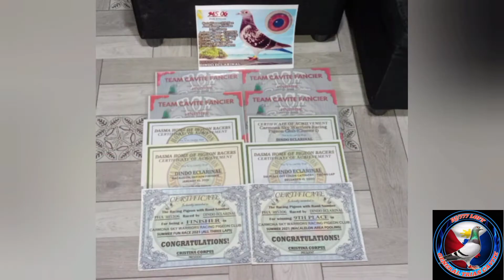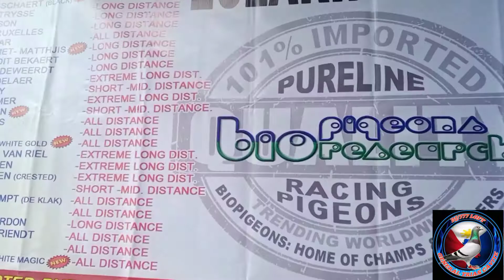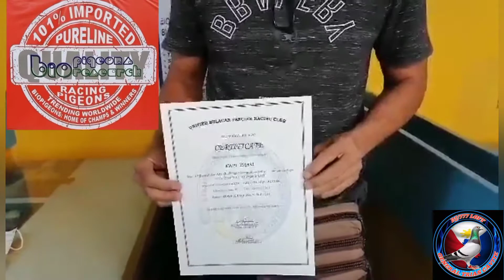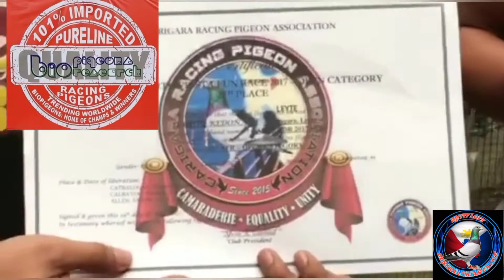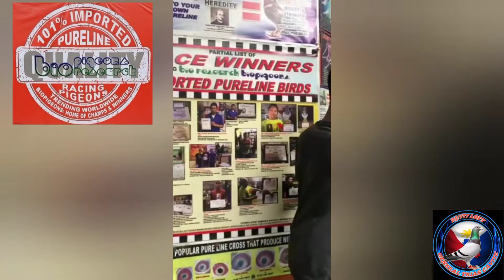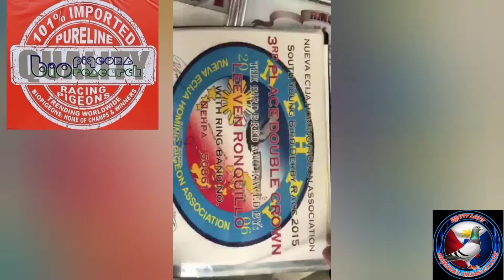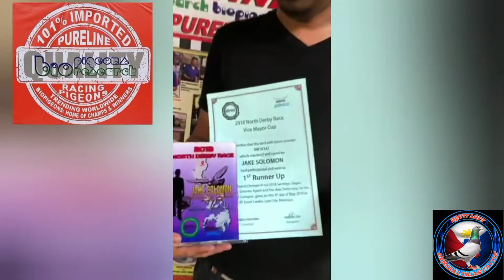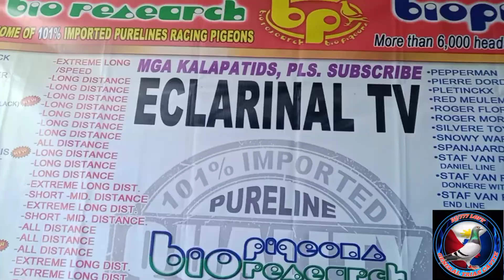WINNING LINES ang mga ibon sa BIOPIGEON BIORESEARCH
Panalo talaga mga ibon galing sa BIOPIGEON BIORESEARCH